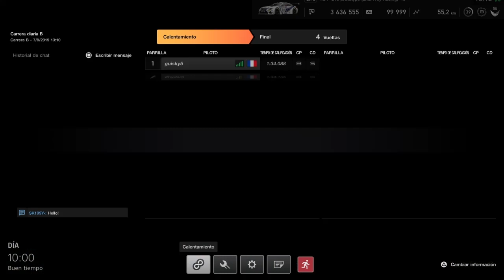Gran Turismo Sport - Modo Sport | Carrera B - Lexus ‘16 y Nissan GTR - Favoritos de suscriptores